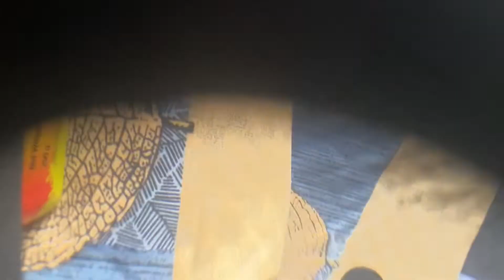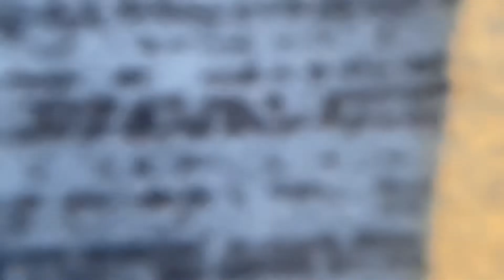Aaj main akela ho gya | Vlog - 5 | Aayushi & Jayant Vlogging